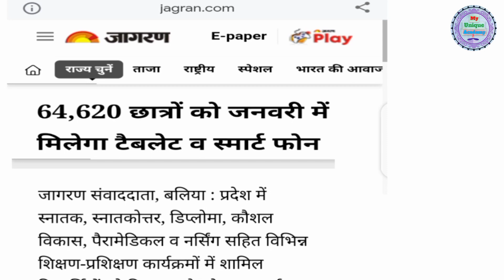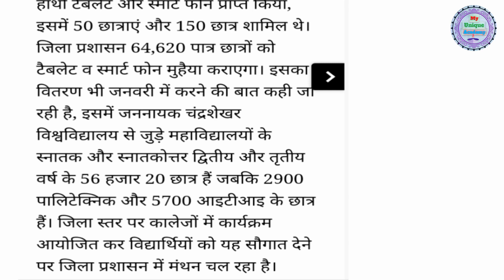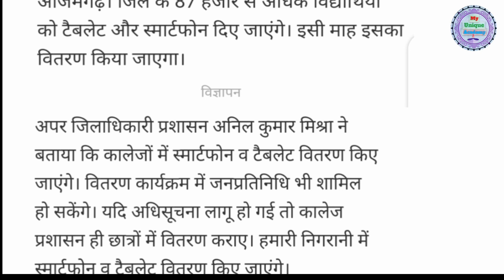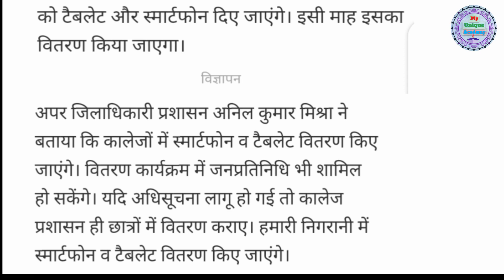UP tablet scheme latest updates